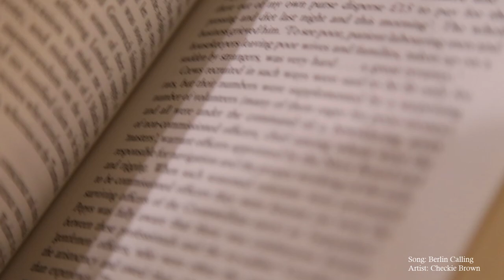Very Small Mammoths of Wrangel Island - Official Book Trailer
Promotional video for Craig Finlay's Very Small Mammoths of Wrangel Island (Urban Farmhouse Press, 2021)

Finlay's poems are the works of a person who has traveled the world in search of himself and his place in it. He is a Midwestern poet in the sense that his poems hide narratives that seek honesty above all else, and he is not a Midwestern poet in the sense that he doesn't apologize for the truth when it is found. Mammoths draws from his experiences and from a wide survey of human history to make us look at someone who isn't quite at home yet, exploring themes of place, memory and history. His collection often rejects the division between personal history and objective world history, instead opting for a hyper-local reinterpretation of the stories we tell about the world.

Song: Berlin Calling
Artist: Checkie Brown